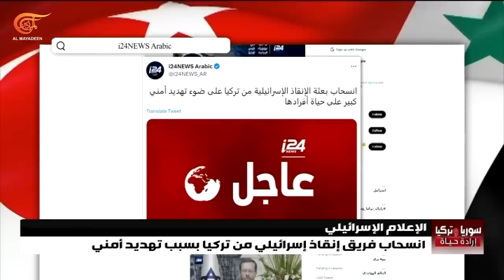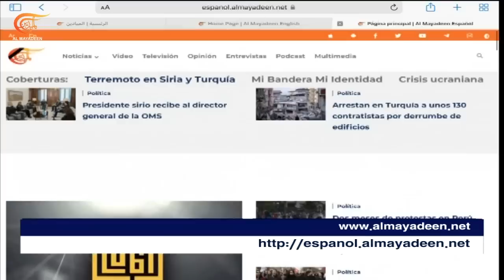نشرة الثامنة صباحاً | 2023-02-13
نشرة الثامنة صباحاً ,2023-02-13 نشرة_الثامنة_صباحاً